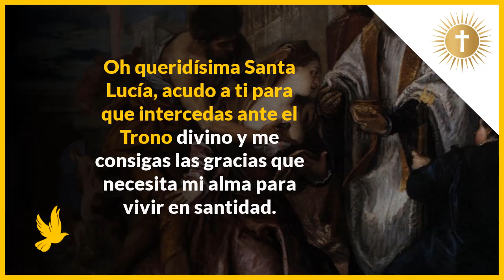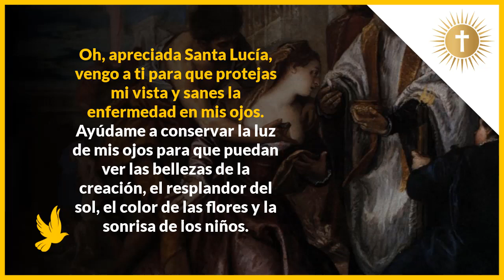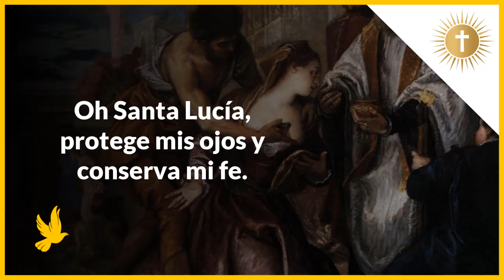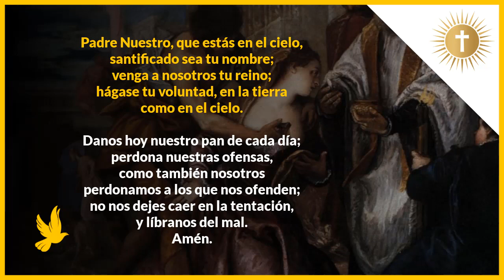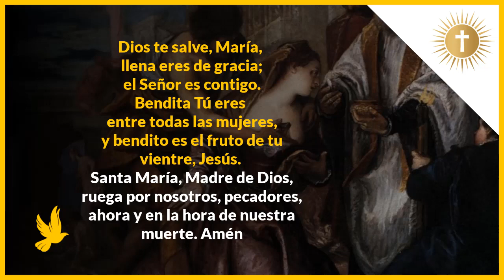Oración a SANTA LUCÍA Para SANAR ENFERMEDADES de la VISTA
Oración milagrosa a santa lucía para sanar enfermedades de la vista y de los ojos. Reza esta oración a santa lucía con mucha fé y devoción durante nueve días seguidos para que veas tu petición cumplida.